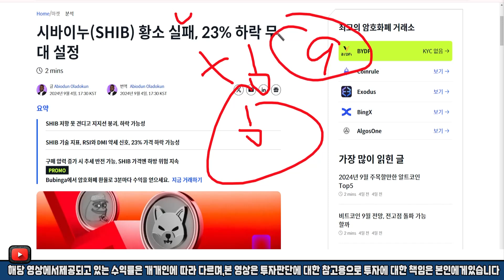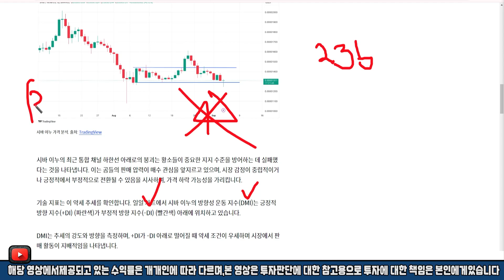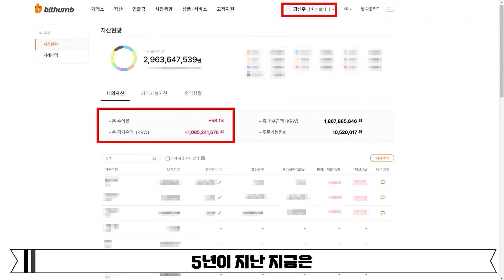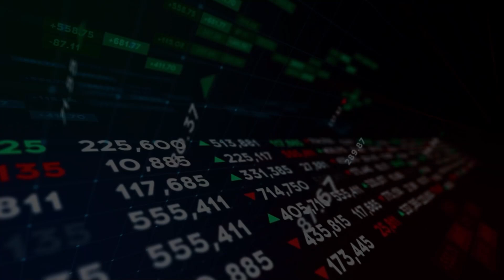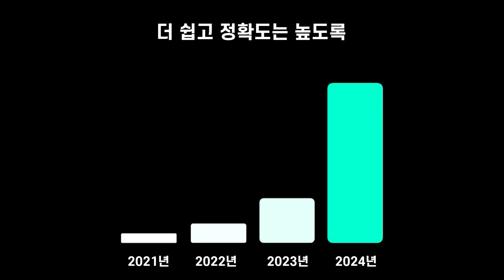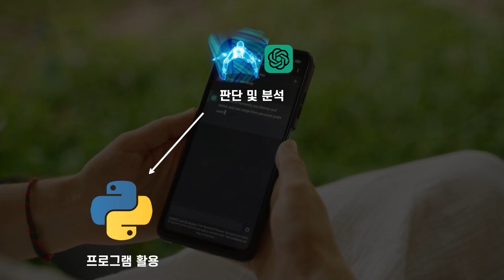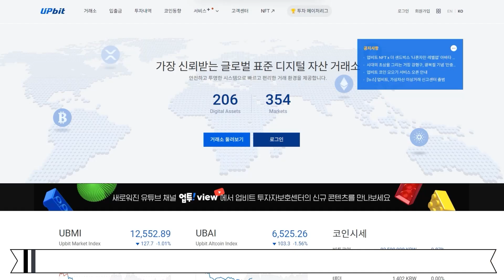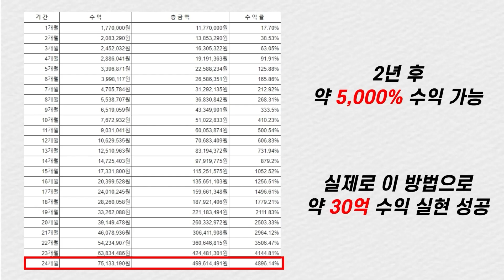[ 시바이누 ] 욕 나오는 긴급발표!! 지금 당장 준비하세요